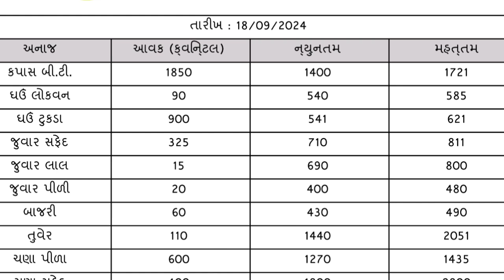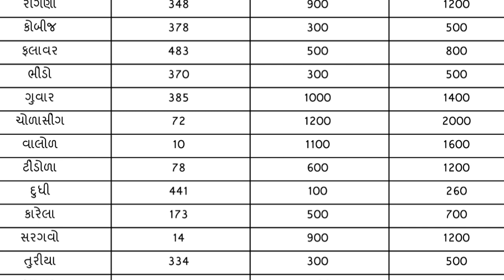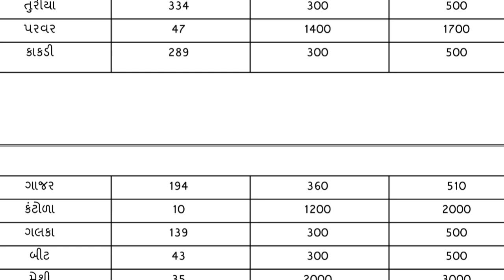આજના તાજા બજાર ભાવ રાજકોટ માર્કેટિંગ યાર્ડના 18/09/2024